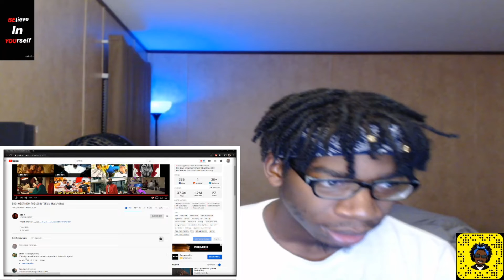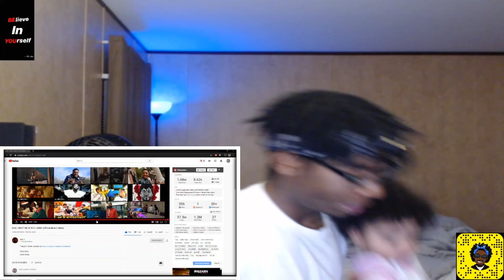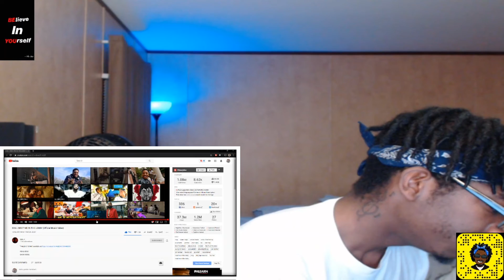DDG - MEET ME IN THE LOBBY (Official Music Video) REACTION